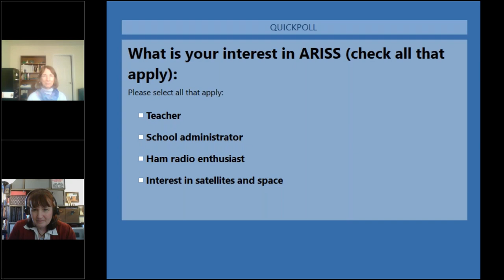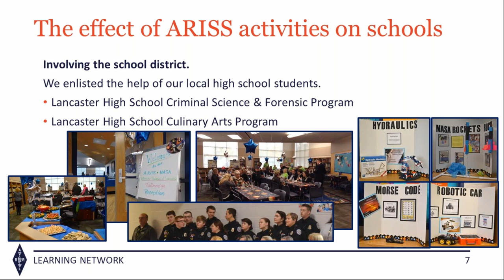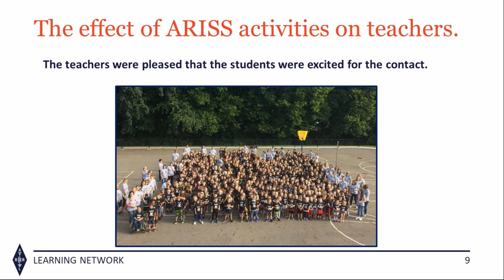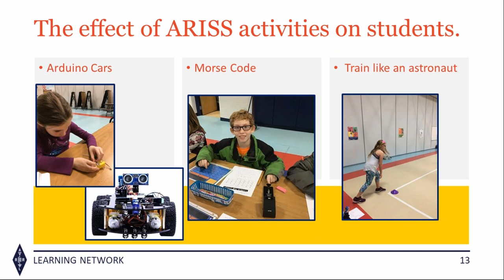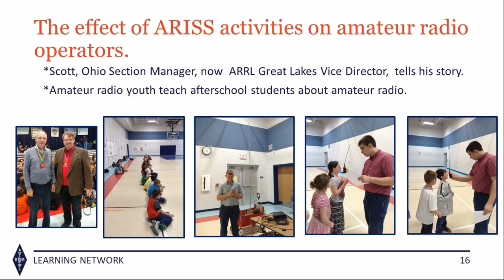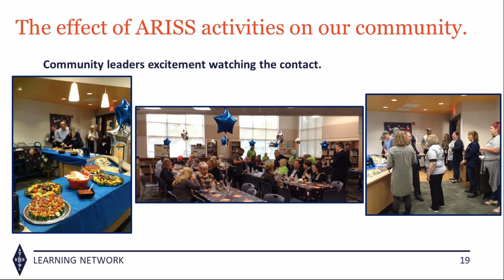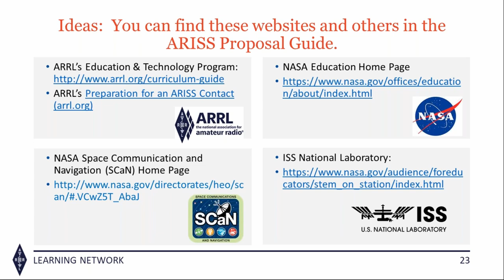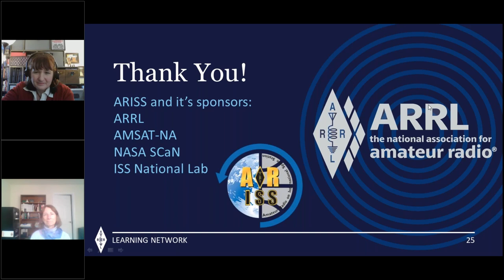Talking to Astronauts ARISS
This is a story about Tallmadge Elementary School's participation in a once-in-a-lifetime ARISS (Amateur Radio on the International Space Station) school contact. You'll learn about their amazing journey leading up to the amateur radio contact with an astronaut on the International Space Station. The excitement of the entire experience was shared not just by the students, but included faculty, parents, community, and local amateur radio operators. You will also learn how to begin the process of submitting your own ARISS contact proposal.

This presentation is part of ARRL's Learning Network webinar series. To learn more and view the upcoming schedule: